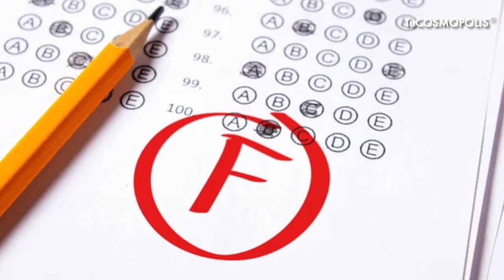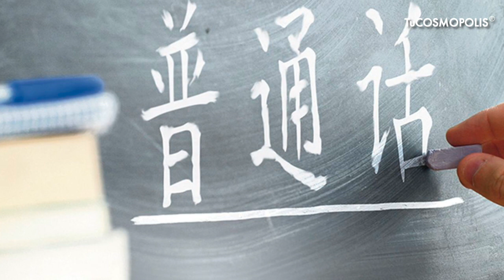PADRE LLORA al VER que su HIJO REPROBÓ el EXAMEN de MATEMATICAS tras ESTUDIAR un AÑO con ÉL